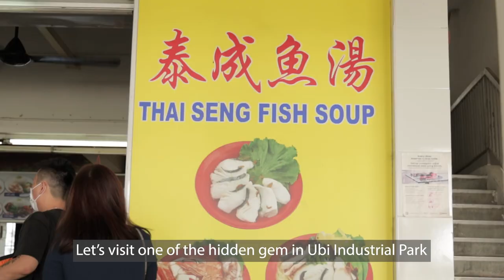Thai Seng Fish Soup - A Hidden Gem in Ubi!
Open for only breakfast and lunch, Thai Seng Fish Soup has relocated to another block in the Ubi Industrial Estate. For those who are fanatics of fish soup, do not miss out on this stall! 𓆟⁣
📍3026 Ubi Rd 1, #01- 146 Industrial Estate, Singapore 408719⁣
🕙 10am-2:30pm. Closed on Sundays and Public Holidays.